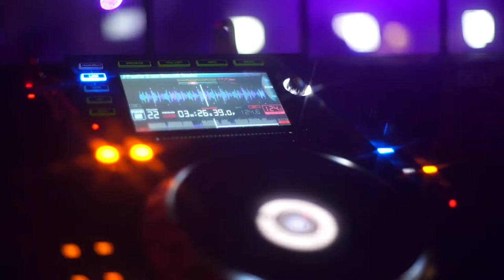Hector Couto @ Burdekin Hotel Sydney (After movie by Likuid Frames)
Hector Couto came to play in one of Sydney's finest underground locations the Burdekin Hotel. (March 2017)

Track: Hector Couto - Ruffneck Business

After movie by Likuid Frames